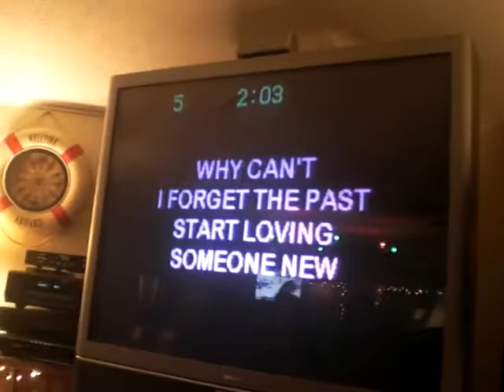'09 New Year's at N.A. Boat Club/ Paula singin' "Sweet Dreams"!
New Year's Eve at the New Albany Boat Club..'09. This is Paula singing "Sweet Dreams". I think that's the name of it, isn't that by Patsy Cline?? LOL!!